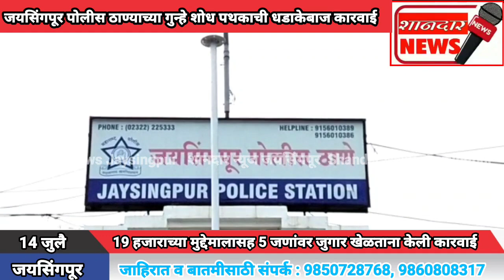जयसिंगपूर पोलीस ठाण्याच्या गुन्हे शोध पथकाची धडाकेबाज कारवाई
*जयसिंगपूर : प्रतिनिधी*

*19 हजाराच्या मुद्देमालासह 5 जणांवर जुगार खेळताना केली कारवाई*